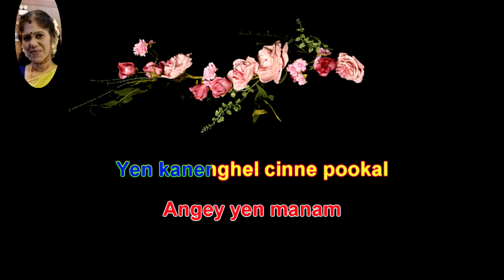Kathal penne tamil karaoke for male singers resung by 😍VANISRIDASAN😍